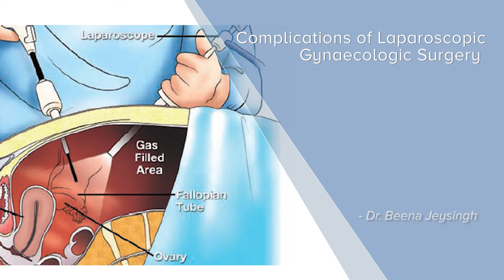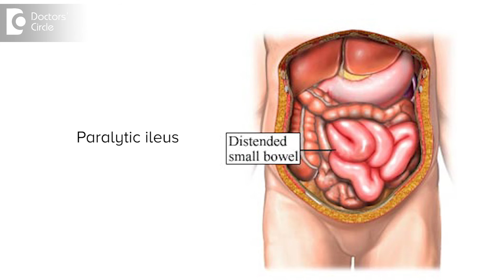Complications of Laparoscopic Gynecologic Surgery - Dr. Beena Jeysingh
"Currently most of the gynaecological procedures are performed through laproscopy, as it id is clearly associated when compared to the open surgery with lesser amount of blood loss, lesser chance of postoperative infection, shorter hospital stay and much faster recovery.  As with any surgical procedures laparoscopy is also associated with the complications rates between 0.3 and 3%.
This incidence of complication increases when the patient is obese or there is a previous history of any intra abdominal surgery or when the gynecological procedure is complex. Broadly we can classify the complications in to major and minor,  major complications arose associated with the risk of anaesthesia, severe and heavy bleeding,  post operated infection or injury to any organs such as the intestine, the urinary bladder or the uterus. The minor complications are those associated with my abdominal incision site infections, postoperative urinary retention, post operated Tract infection and a condition called paralytic ileus where the intestine second longest time to come back to normal function. Why performing a laparoscopic surgery, for any procedure it can be converted into another method is the Technical difficulties if the technical sources requires so.And this is done only in the interest of the patients, for the safety of a patient and should not be considered as a complication.